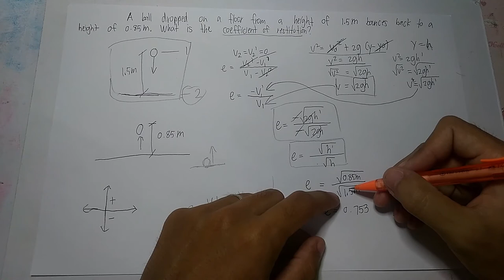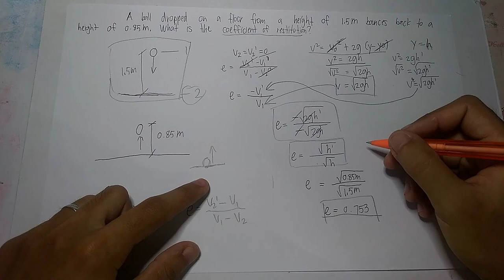Coefficient of Restitution